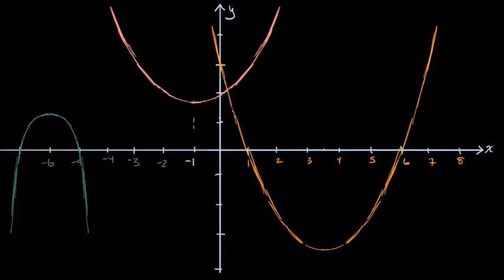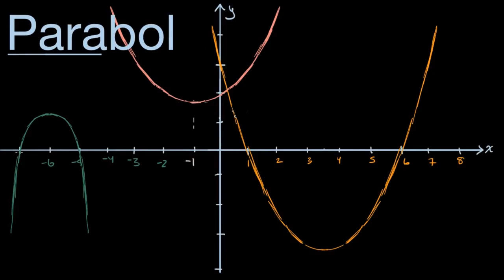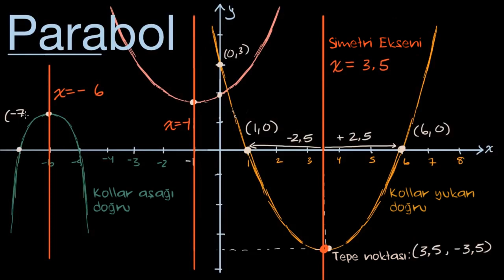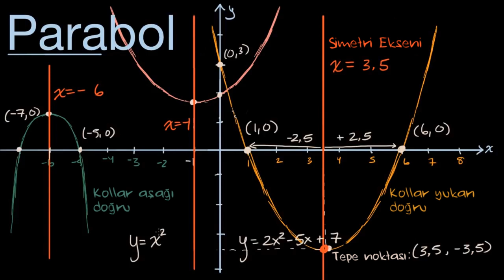Parabollere Giriş (Matematik) (Cebir I)